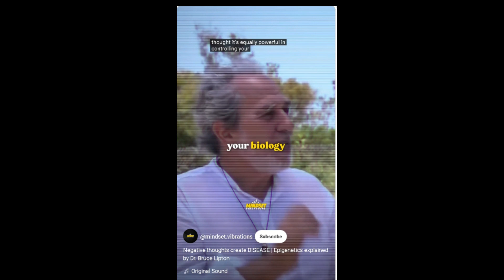Negative thoughts create Disease.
Bruce Lipton